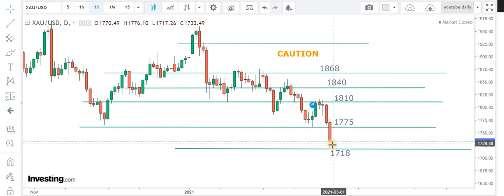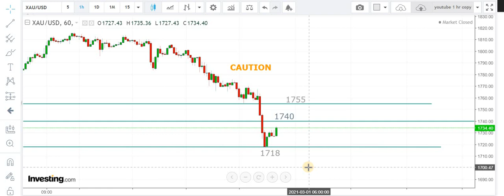FOREX GOLD XAU/USD Daily Technical Forecasts: 1st March 2021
If u want to get DAILY FOREX TRADING SIGNALS in FOREX GOLD XAU/USD with clear entry/exit/stop loss levels,or you want to get COPY TRADING SERVICES with 30% returns/month on invested capital with 2% risk you can email or watts app,we also got a FREE Telegram and Whats App Discussion group for FOREX passionate s .Click on the link below for details !

For Details !